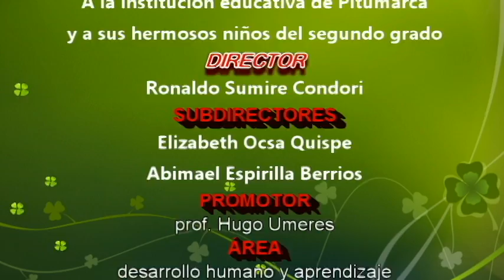CARACTERÍSTICAS DE LOS NIÑOS